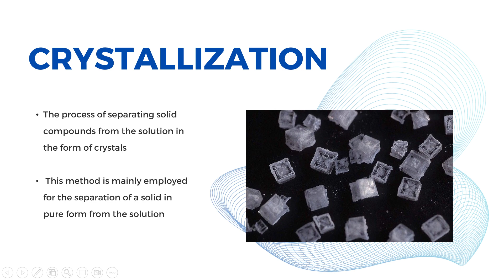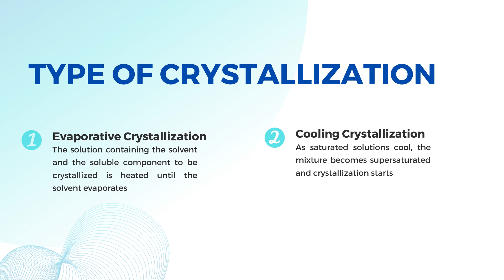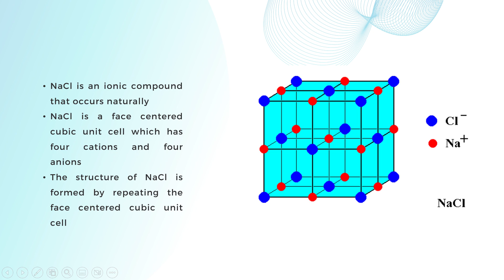Crystallization of Sodium Chloride (NaCl)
SIF3003 Solid State Physics: Crystallization of Sodium Chloride (NaCl)